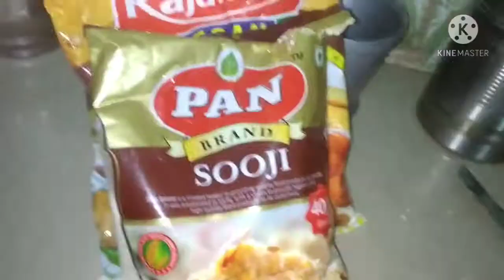👩Indian Mom Evening Routine😔🤔Garlic Dhokla Recipe😋🤗